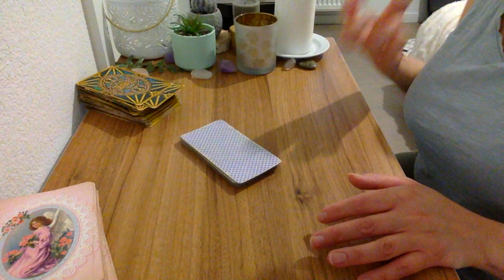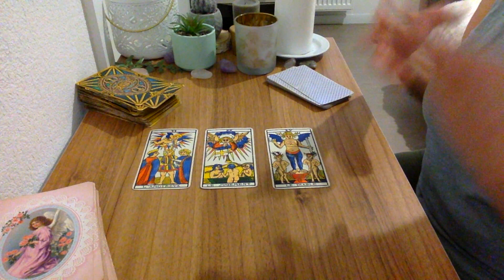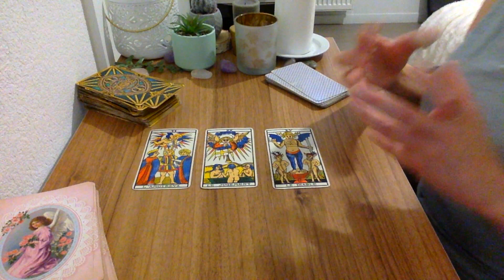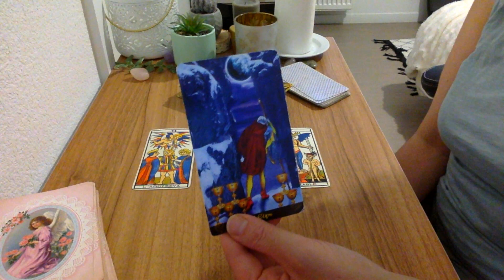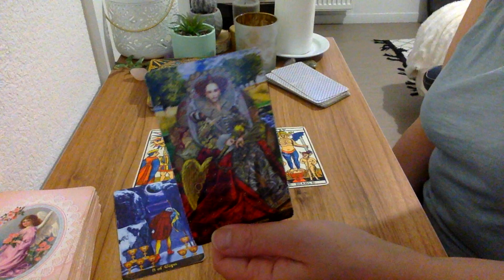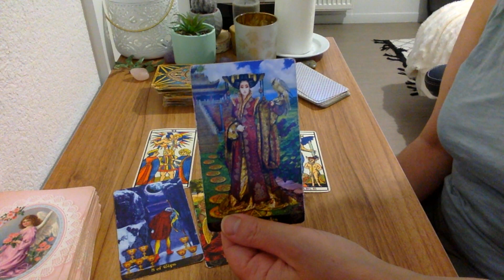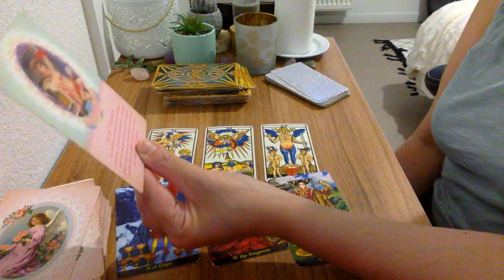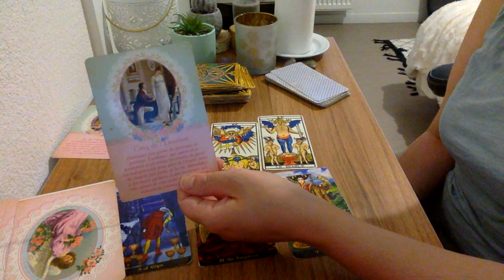Verseau Une attirance ! tirage semaine 6 au 12 juin 2022 🔮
Voici le tirage du verseau une attirance ! tirage semaine 6  au 12 juin 2022 .  ⬇️

- 20 % avec mon code lali20 !

Voyante et Tarologue professionnelle depuis 20 ans , je suis Lali,  je partage mon don avec tous ceux et celles qui croient aux arts divinatoires . Chaque mois, je réalise des tirages  horoscope tarot  du mois grâce au tarot divinatoire. Vous découvrez l'horoscope de la balance , du verseau,  du gémeaux, du capricorne, du taureau, de la vierge, du bélier, du lion, du sagittaire, du cancer, du poissons et du scorpion et vous pouvez tirez vos cartes sur l'amour pour savoir si vous ferez nouvelle rencontre bientôt .  J'associe l'astrologie, le tarot et la voyance pour vous donner des prédictions plus précises. J'espère que le tirage : verseau une attirance !  tirage semaine 6  au 12  juin 2022  vous aidera pour ce mois.  N'hésitez pas à partager la vidéo, à laisser vos commentaires et retours sous la vidéo . Je vous souhaite d'être éclairé au mieux.